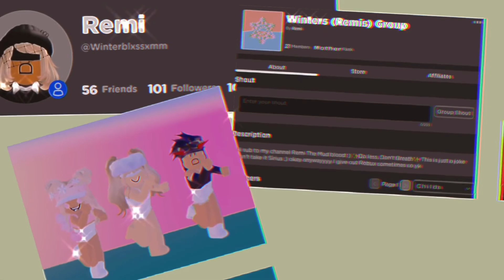Two 1v1s with Emma ✨👀✌️ ll Roblox ll Mm2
1v1ing with Emma ✨